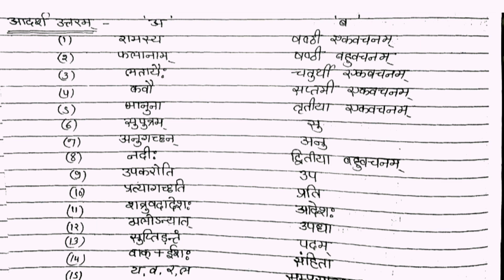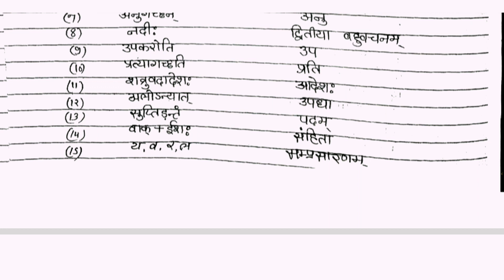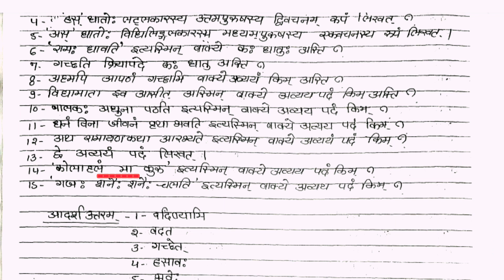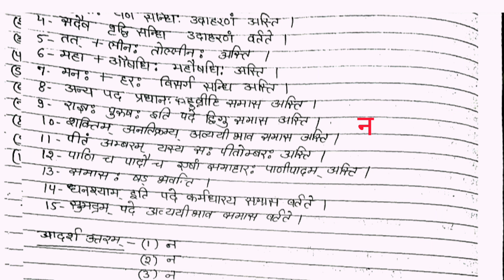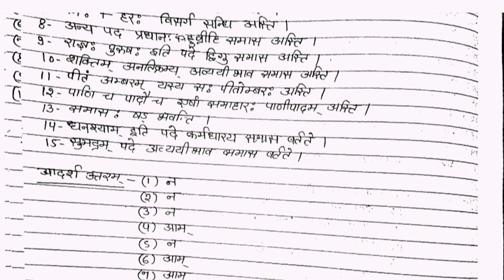Class 9 Sanskrit Prashn Bank Solution|| इकाई 3 से 5 तक || प्रश्न बैंक 2022 संस्कृत कक्षा 9 वीं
Class 9 Sanskrit Prashn Bank Solution| इकाई 3 से 5 तक |प्रश्न बैंक 2022 संस्कृत कक्षा 9वी | Mp Board Question Bank 2022
Class 9  Sanskrit Prashn Bank Important Question Solution |  प्रश्न बैंक कक्षा 9 वीं विषय संस्कृत | इकाई 3 से 5 तक ( महत्वपूर्ण प्रश्न )|Varshik Paper Kaksha 9 vi Sanskrit Paper 2022

Most Important questions 🔥 for Exam 2022| प्रश्न बैंक 2022 संस्कृत कक्षा 9वीं| class 9th question bank 2022 | प्रश्न बैंक 2022 संस्कृत कक्षा 9वीं |Class 9th  Sanskrit | MP board class 9th  Sanskrit question bank 2022

About This video👇
Is Video me  Varshik Paper 2022 Class 9th Sanskrit ke इकाई 3 se 5 Tak  ke Question Bank 2022 k  Solution Samjhaya Gya h .
mujhe puri Ummeed hai ki is video se aapki  Class 9th Sanskrit Varshik Paper 2022 me bhut help hogi .

 Yours Queries Solve in this Video👇

important questions for class 9 Sanskrit
कक्षा 9 संस्कृत के महत्वपूर्ण प्रश्न
वार्षिक परीक्षा के लिए संस्कृत के महत्वपूर्ण प्रश्न
Question Bank Class 9  Sanskrit
कक्षा 9वी  संस्कृत  प्रश्न बैंक 2021-22 सॉल्यूशन
प्रश्न बैंक 2022 संस्कृत कक्षा 9वी
प्रश्न बैंक कक्षा 9वी 2021-22 संस्कृत
Class 9th Sanskrit
important questions for exam class 9th
प्रश्न बैंक 2021 22 विषय संस्कृत कक्षा 9वी
प्रश्न बैंक कक्षा 9वी विषय संस्कृत इकाई 4
प्रश्न बैंक कक्षा 9वी विषय संस्कृत इकाई 3
प्रश्न बैंक कक्षा 9वी विषय संस्कृत इकाई 5
class 9 prashn Bank 2022 solution sanskrit
 prashn bank solution class 9
prashn Bank Class 9 Sanskrit
prashn bank class 9th

 Class 9  social science solution for exam 2022